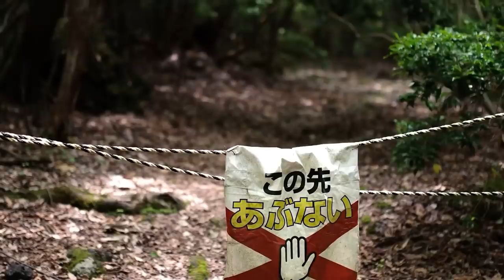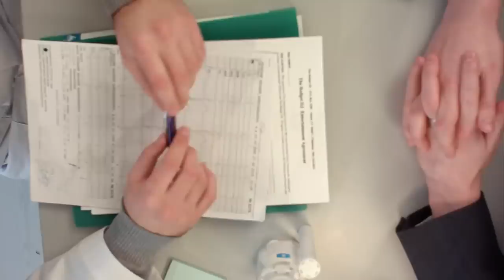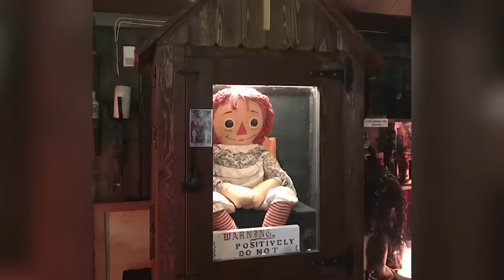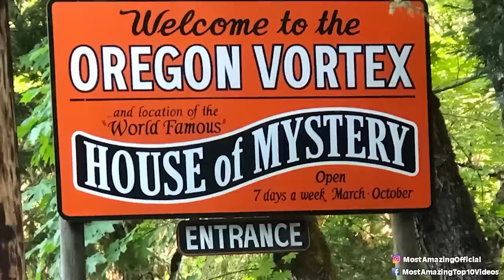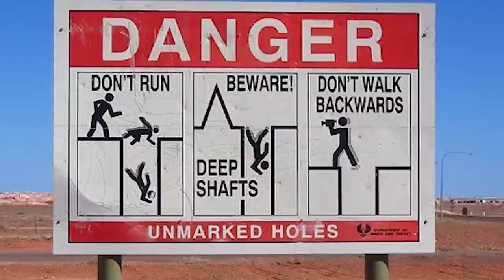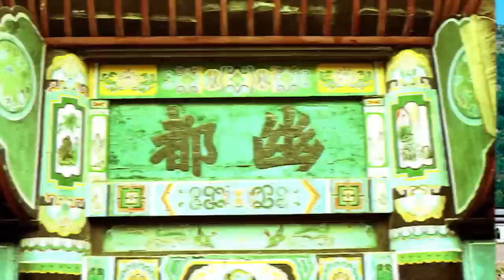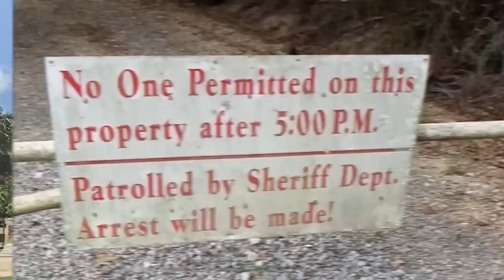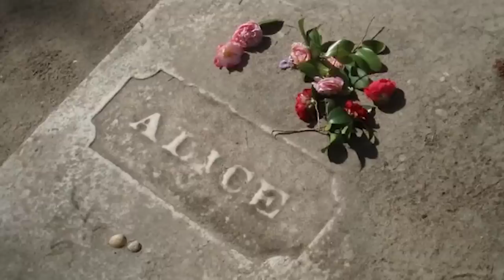Top 10 Unsettling Places On Earth Holding Dark Secrets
Some places are out of the reach of the majority of people, but we are lured to the forbidden. This increases our curiosity about going there and learning their ugliest secrets! Let's talk about the Top 10 Unsettling Places On Earth Holding Dark Secrets.

Time Codes:
0:00 Old Inunaki Tunnel
14:00 The Sprinter
29:19 Union Cemetery
46:15 Svalbard
1:01:34 Poveglia Island

Edited By:
Michele Reyes